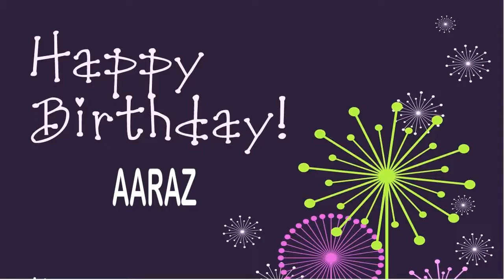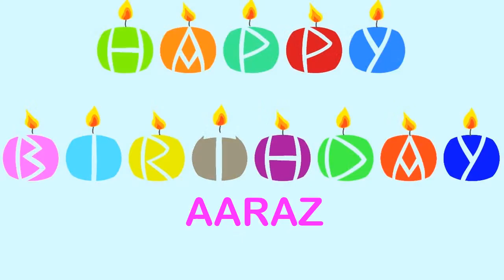Aaraz Wishes & Mensajes